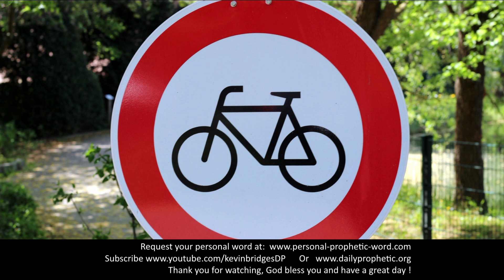Daily prophetic 8 August 2020 2 of 7